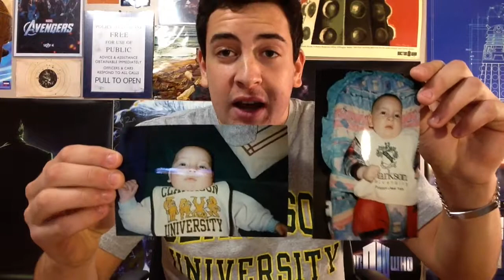Clarkson University Application Essay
So when I went to Clarkson University's New York Capital District Information session, I spoke with Brian Grant, Dean of Admissions.  He told me that instead of writing an essay on my college application, I was able to make a YouTube video instead.  This is that YouTube video